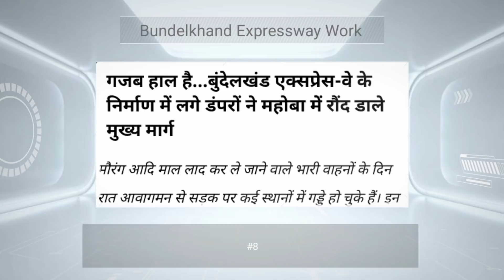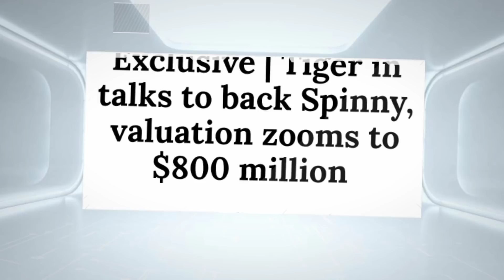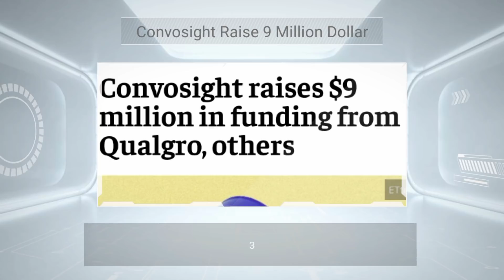National Updates#137 -Navi Mumbai Airport, Odisha 1600 Crore Project, Bhundelkhand Expressway...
ℹ️ National Updates

National Updates is a series which has been inspired by many YouTube channels, through these videos, we are made videos on  these topics investment planning, big problem ,economic action,State News And some other important topic Thie Updates is Joint combination of Development in india

ALSO JOIN AND SUMMIT

🎥 VIDEO CHAPTERS

00:00-introduction
00:11-Odisha 1600 Crore 4 project
01:19-80 Million dollar investment
01:52-30 Mw power Plant in assam
02:19- mumbai textile R&D
02:44-Dmrc phase 4 Tender
03:52-Bid invite for for IIIT campus construction in Rachi
04:25- Navi Mumbai International Airport
05:18-Bhundelkhand Expressway
06:09-Startup updates

World bank news

Startup news

🔎Source